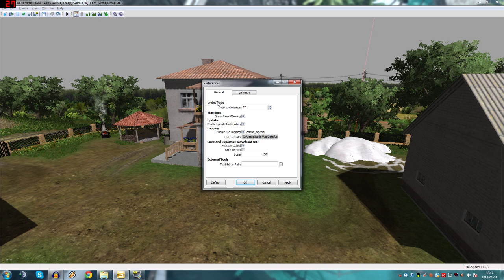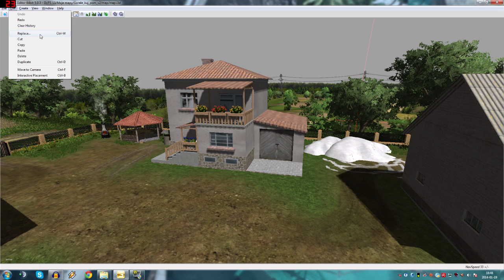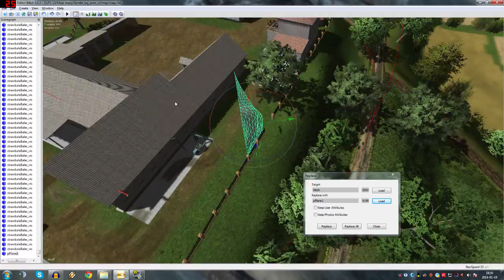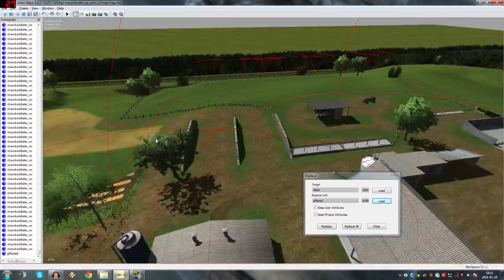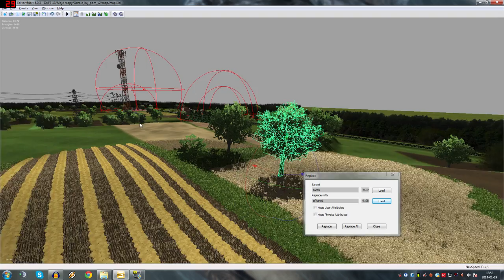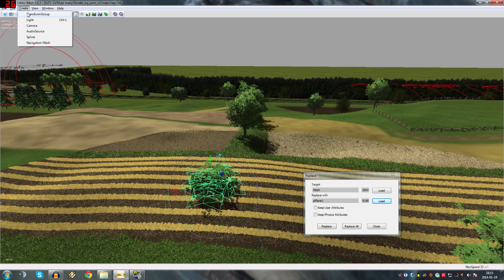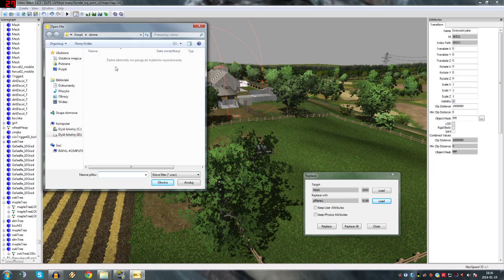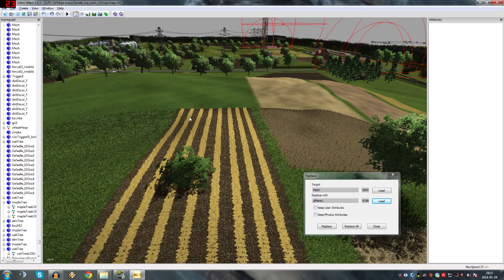JAK ZROBIĆ WŁASNĄ MAPĘ? - FS 2013 [TuT] #02 - MENU [CZEŚĆ 1/2]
● Muzyka w tle:
 1. Galactic Race
 2. Funky Beat

● Nie roszczę sobie praw do podkładu muzycznego.